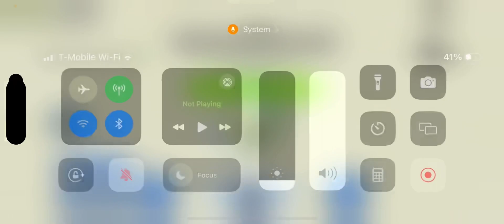Hacker in slap royale(estipro80123)